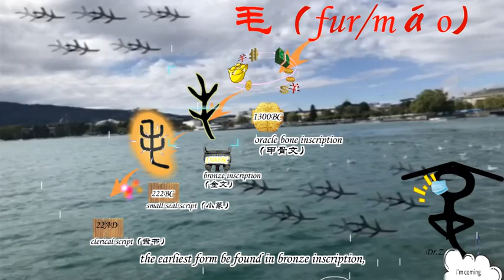English version animal0016毛（fur） magic characters partⅠ Chinese characters pictographic character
Magic evolution from ancient times to nowadays about 'fur'.
魔力；文字；古文字；今文字；汉字学；汉字；汉语言文字学；毛；甲骨文；金文；小篆；隶书；楷书；简体字；儿童；青少年；教育；语文；繁体字；演变；动画；魔力；文字；古文字；今文字；漢字學；漢字；漢語言文字學；毛；甲骨文；金文；小篆；隸書；楷書；簡體字；繁體字；演變；動畫；兒童；青少年；教育；語文